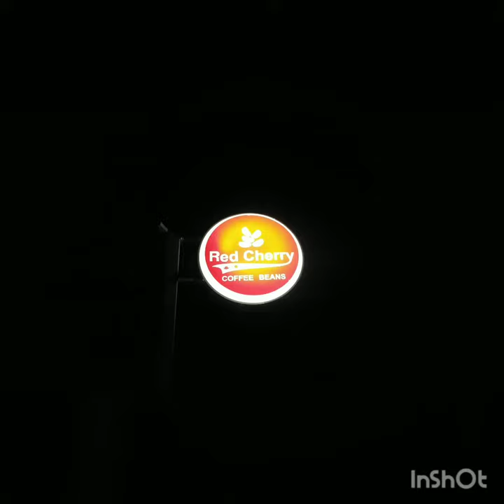container coffee hub kamalbari tanahun nepal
best place for chilling with friends , family and your loved one.